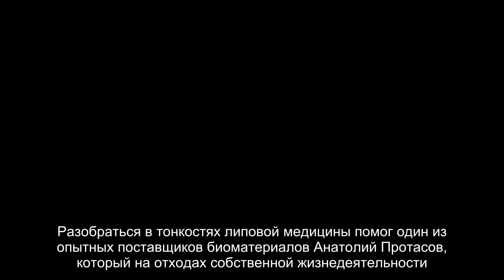В Петербурге цветет и пахнет теневой бизнес по сдаче анализов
В Петербурге научились зарабатывать деньги на материале для анализов mdash; моче и кале. Один из опытных поставщиков биоматериалов Анатолий Протасов, который на отходах собственной жизнедеятельности зарабатывает достаточно денег, чтобы отдыхать за границей четыре раза в год, помог разобраться в тонкостях липовой медицины.